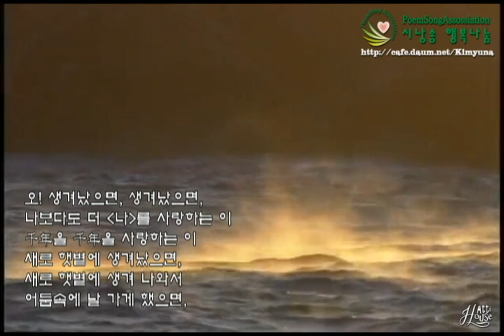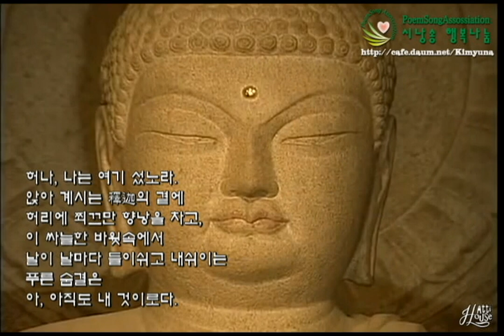석굴암 관세음의 노래 - 서정주 (낭송 김윤아)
석굴암 관세음의 노래
서정주 시
김윤아 낭송

그리움으로 여기 섰노라
호수와 같은 그리움으로

이 싸늘한 돌과 돌 사이
얼크러지는 칡넝쿨 밑에
푸른 숨결은 내 것이로다

세월이 아주 나를 못 쓰는 티끌로서
허공에, 허공에, 돌리기까지는
부풀어오르는 가슴속에 파도와
이 사랑은 내 것이로다

오고 가는 바람 속에 지새는 나달이여
땅속에 파묻힌 찬란한 서라벌
땅속에 파묻힌 꽃 같은 남녀들이여

오ㅡ생겨났으면, 생겨났으면
나보다도 더 나를 사랑하는 이
천년을, 천년을, 사랑하는 이
새로 햇볕에 생겨났으면
새로 햇볕에 생겨나와서
어둠 속에 날 가게 했으면

사랑한다고. 사랑한다고.
이 한 마디 말 님께 아뢰고, 나도
이제는 바다에 돌아갔으면!

허나 나는 여기 섰노라
앉아 계시는 석가(釋迦)의 곁에
허리에 쬐그만 향낭(香囊)을 차고

이 싸늘한 바윗속에서
날이 날마다 들이쉬고 내쉬이는
푸른 숨결은
아, 아직은 내 것이로다